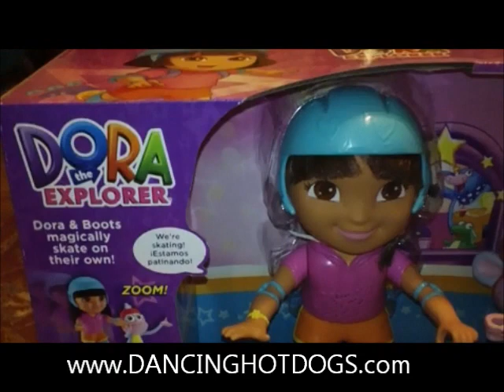Fisher Price Skate & Spin Dora the Explorer and Boots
DancingHotdogs family tries out the new toy by Fisher Price and shares experience with a video.